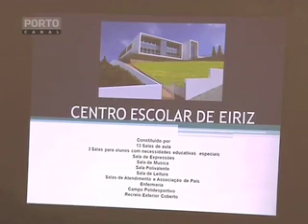Baião visita de Ministra da Educação